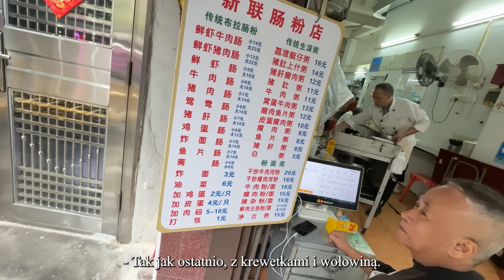Chińskie Śniadanie Mistrzów * Guangzhou, prowincja Guangdong *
Filmik kręcony podczas pobytu w kantonie (Guanzhou), prowincja Guangdong w Chinach.
Przedstawiana potrawa to Chang Fen 肠粉。

Mój instagram: Gustaw Chiny